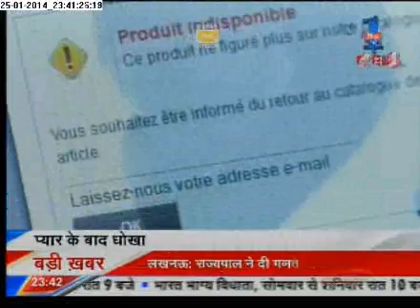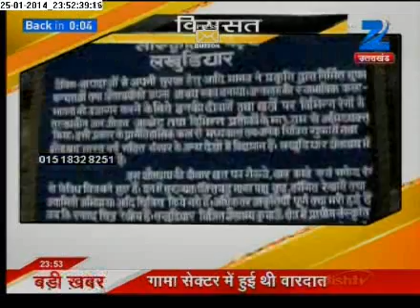THE WORLD TONIGHT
THE WORLD TONIGHT: ANCHOR- ANKIT K VERMA